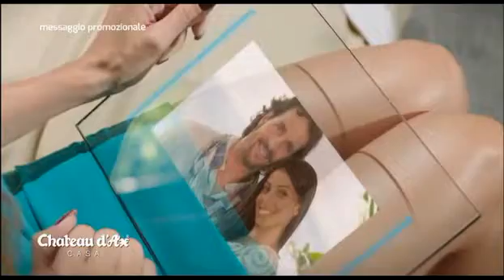Promozione fino al 22 settembre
- Ogni casa un desiderio riuscito! Scegli Chateau d'Ax!!! Fino al 22 setembre non vediamo caro la pelle! Tutto questo con lo speciale 10 + 10, 10 anni di assistenza garantita su tutti i prodotti Chateau d'Ax e sulla tua casa che potrai acquistare con rate a partire da 10 Euro al mese!